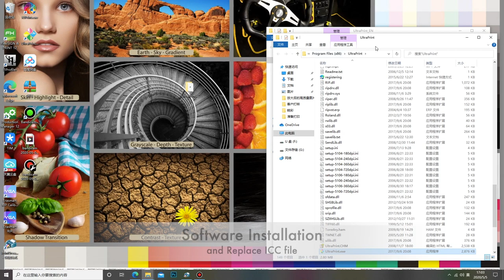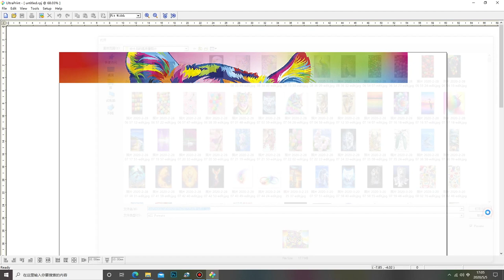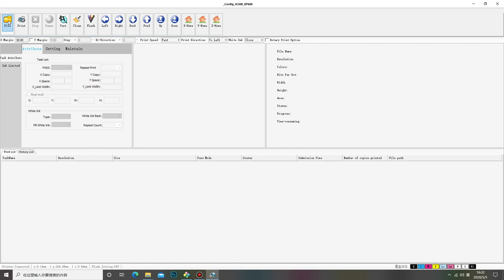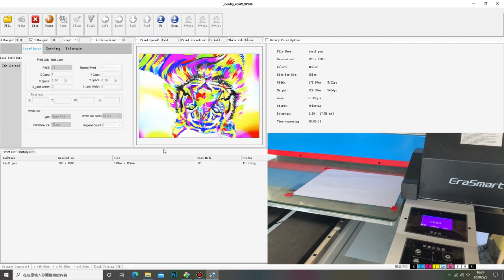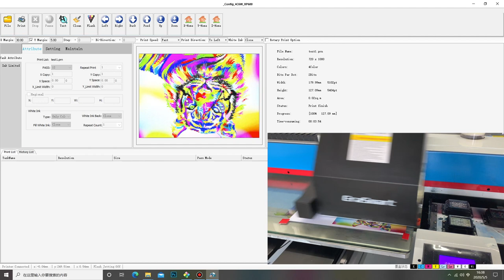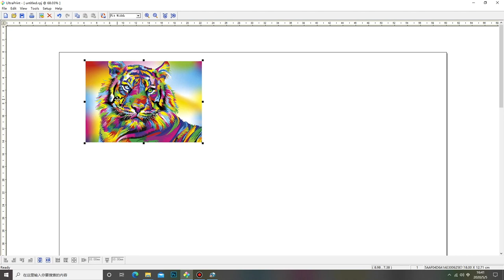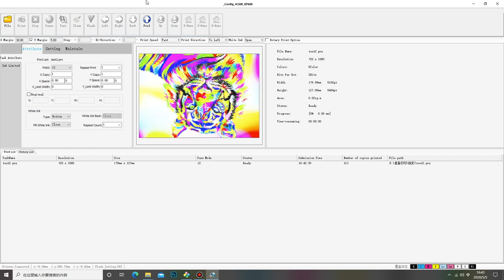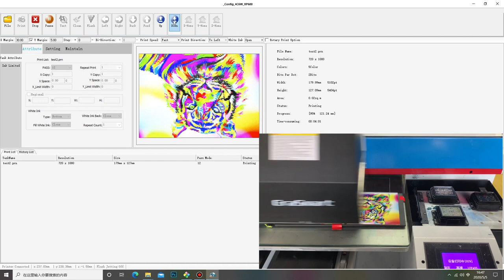UV PRINTER UltraPrint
uv printer
UV Printed
T-Shirt Printer
3D Multifunction Printer
Flower Printer
Edible Food Printer
Ceramic Printer
CD&Card Printer
UV Coating Machine
Multifunction Printer
Consumables & Parts
Oil painting printer